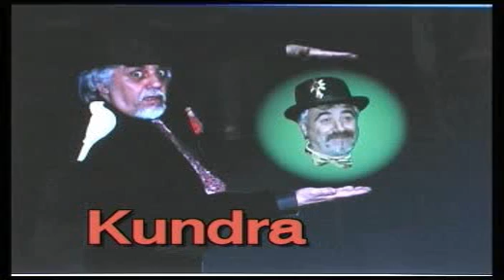kundra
spettacolo magia